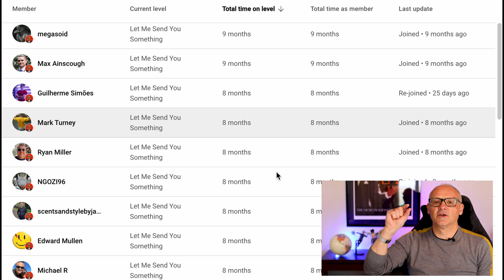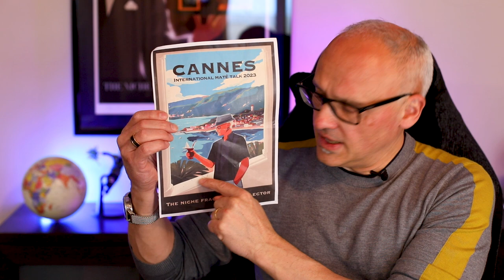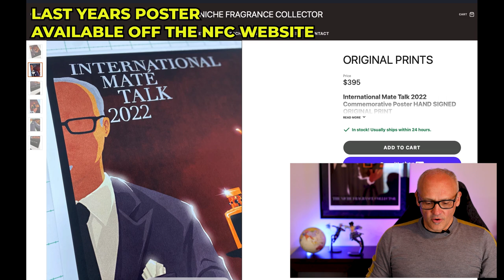MATÉ TALK #78 [6 INCREDIBLE BDK PARFUMS - LA MEET UP - PERFUME DISCOVERY SERIES]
THIS WEEK:
00:29 - REACHING 30K - THANK YOU!!
02:33 - WHAT IS MATE TALK?
05:11 - LA MEET UP - 9TH SEPT
08:05 - UNE NUIT NOMADE - JARDIN DE MISFAH
10:46 - UNE NUIT NOMADE - DISCOVERY SET
12:53 - 6 MONTHS MEMBER RAFFLE - UNE NUIT NOMADE
18:03 - THE PERFUME DISCOVERY SERIES
26:43 - BDK PARFUMS BREAKDOWN
27:57 - PAS CE SOIR
30:10 - TABAC ROSE
33:21 - VILLA NEROLI
35:33 - GRIS CHARNEL EXTRAIT
38:32 - AMBRE SOFRANO
41:35 - CREME DE CUIR

SHIPS TO THE WORLD

ROADS: PERFUME DISCOVERY EPISODE WILL AIR ON THE CHANNEL 17TH SEPTEMBER 2023